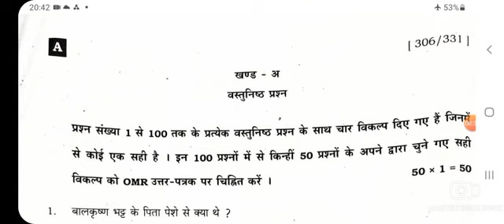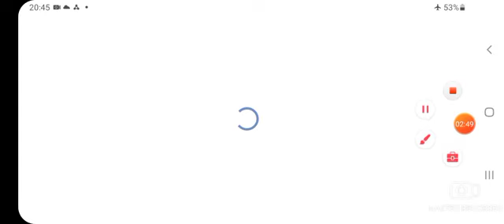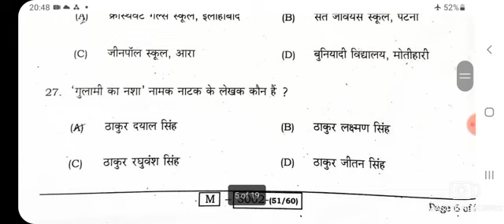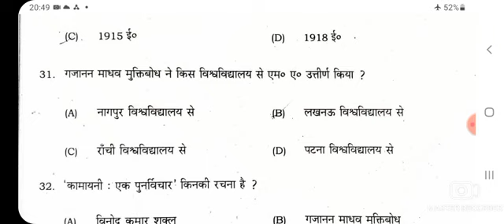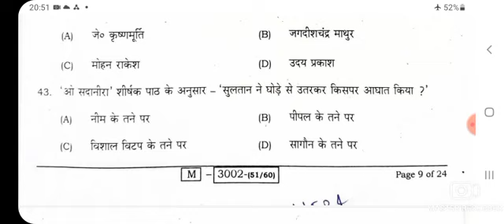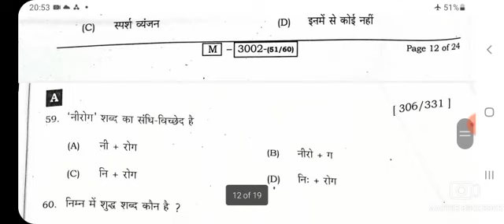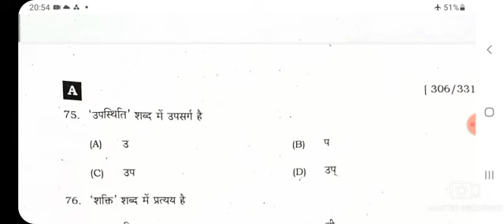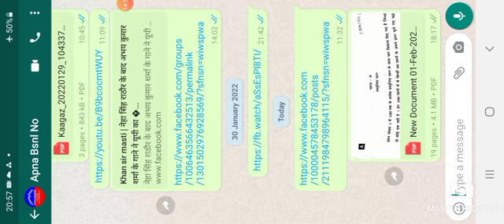ANSWER KEY HINDI SECOND SITTING EXAM 2022 ART/SET A/B/C/D/E/F/G/H/I/J ANSWER KEY 12TH ART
About this Channel :- Very useful videos related to Classes VII to XII and Competitive Examinations.